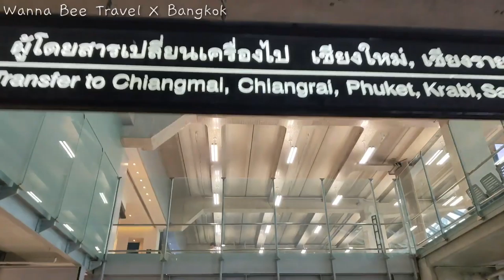Thailand Bangkok X Wanna Bee Travel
Thailand Bangkok Trip And Food

EDITOR：WANNA BEE TRAVEL
CAMERA：OPPO RENO